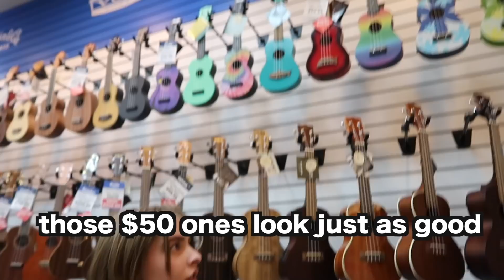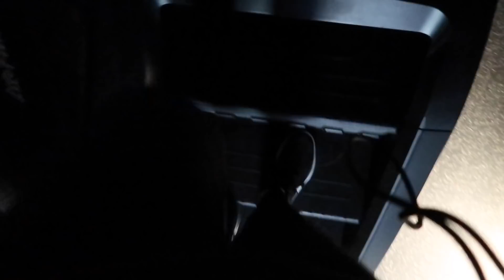ARE YOU READY FOR SUMMER?